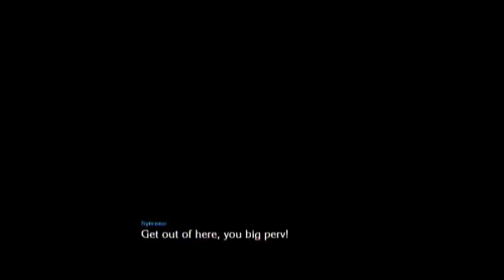Let's Play The Last Story: Part 13 CVS Run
This video we run off to go find medicine for this sick kid. Enjoy!